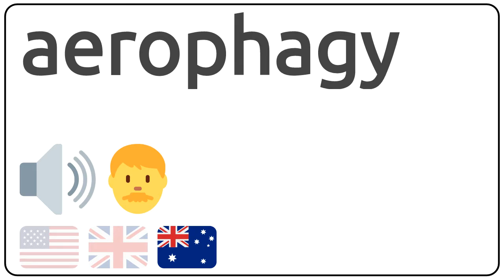How to pronounce aerophagy in english?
How to pronunce aerophagy in english
How to pronunce aerophagy in american accent 🇺🇸?
How to pronunce aerophagy in british accent 🇬🇧?
How to pronunce aerophagy in australian accent 🇦🇺?

Como se dice aerophagy en ingles?
Como se pronuncia aerophagy en ingles?